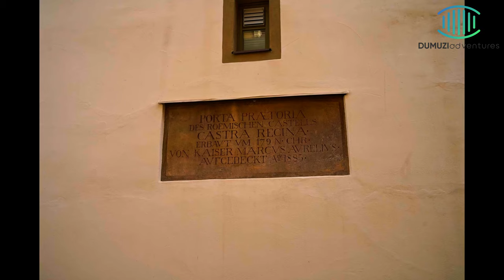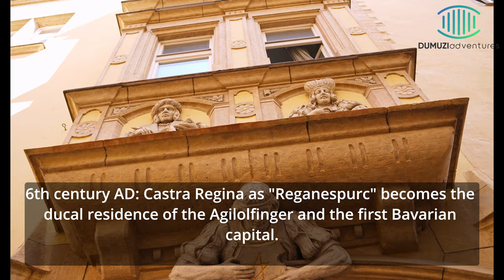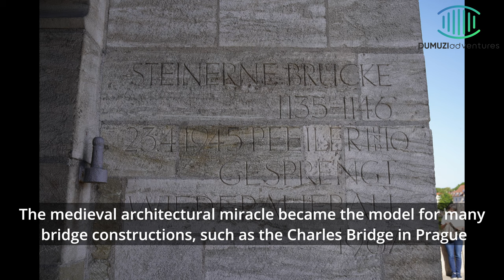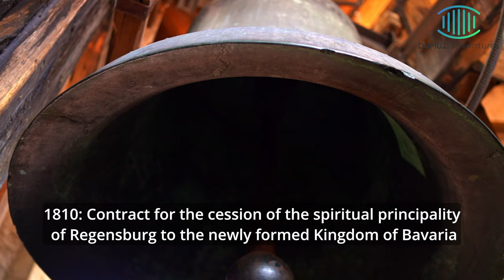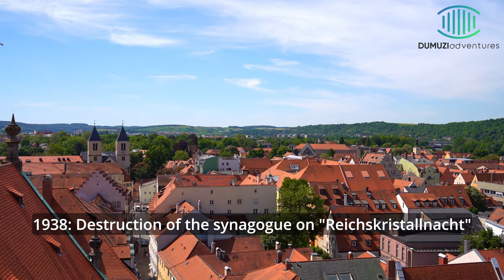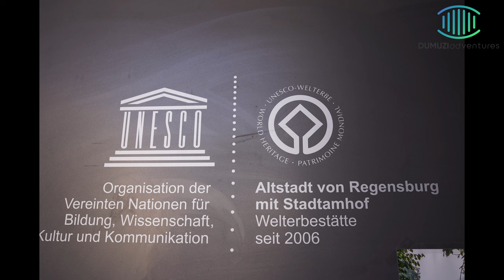Regensburg 2000 years at a glance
Tourist, cultural, sports adventure.
We introduce you to the history of the city. Who built it, who were its kings, what were its wars, and what were the most important events that it experienced.
We guide you to the tourist places, and the most important landmarks.

179 AD: Founding of Regensburg as a Roman legionary camp Castra Regina (“camp on the rain”) on behalf of Emperor Marc Aurel.
 In the camp was the III. Italian legion stationed with about 6000 soldiers.

739 AD: Founding of the diocese of Regensburg by St. Boniface.

6th century AD: Castra Regina as "Reganespurc" becomes the ducal residence of the Agilolfinger and the first Bavarian capital.

Around 700: Founding of the Church of St. Emmeran.

788: The last Agilolfinger Tassilo III. is deposed by Charlemagne. For the first time, he invites to an imperial assembly in Regensburg.

From 1007: Regensburg loses its function as a residential city to Bamberg, but remains of great importance.

12th and 13th centuries: Economic boom through long-distance trade to Paris, Venice and Kyiv.
 Regensburg becomes one of the largest and most prosperous cities of the time.
 The Romanesque and Gothic architecture of the Middle Ages can still be seen in many parts of the old town.

1135 – 1146: Construction of the Stone Bridge. The medieval architectural miracle became the model for many bridge constructions, such as the Charles Bridge in Prague.

1180: Henry the Lion is deposed as Duke of Bavaria by Emperor Barbarossa at a Diet in Regensburg. From this point on, the Wittelsbach family ruled Bavaria.

1245: Emperor Frederick II grants the city the right to self-government through the privilege of "appointing a mayor and council". Free Imperial City until 1803.

Around 1273: Start of construction of the Gothic cathedral in Regensburg.

From 1400: Regensburg loses the economic, political and cultural supremacy of the past centuries.

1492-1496: Restoration of the status "free imperial city" by the emperor.

1519: Expulsion of the Jews from Regensburg and destruction of their residential area.

1542: The town converts to the Protestant denomination.

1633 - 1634: Conquest of Regensburg by the Swedes under Bernhard von Weimar in the Thirty Years' War. Reconquest by the Imperial and Bavarian troops.
1663 – 1806:
1802: Establishment of the Principality of Regensburg instead of the Free Imperial City.
1806: Dissolution of the Reichstag and the "Holy Roman Empire of the German Nation" in Regensburg.
1809: Regensburg is stormed by French troops under Napoleon.
1810:
1830: Ceremonial laying of the cornerstone of the Walhalla in the presence of King Ludwig I.
1838: Regensburg is appointed the capital of the district of Oberpfalz and Regensburg
1845: Completion of the Ludwig-Danube-Main Canal.
1870/72: Completion of the cathedral with the completion of the transept gable and the ridge turret (crossing) after 600 years of construction.
1910: Opening of the Luitpoldhafen (today Westhafen).
1938: Destruction of the synagogue on "Reichskristallnacht".
1943: Air raid on Regensburg with 402 dead. The old town is largely spared.
1945: On April 23, the Danube bridges are blown up. Execution of the cathedral preacher Dr. Johann Maier,
 the district inspector Michael Lottner and the warehouse worker Josef Zirkel. On April 27, the city was handed over to US forces.
1946: Regensburg becomes a big city.
1960/61: Construction of the Osthafen.
1967: University opens on November 11th.
1973: Regensburg's old town is placed under monument protection.
1995: Jubilee "750 Years Free Imperial City".
2006: From September 11th to 14th, Pope Benedict XVI visits Regensburg.
2006: Since July 13, the old town ensemble of Regensburg with Stadtamhof has been a UNESCO World Heritage Site.
2011: Regensburg is awarded the contract for the new Museum of Bavarian History.
2013: Jubilee "40 Years of Citizens' Festival"
2014: Bavarian state exhibition "Ludwig der Bayer. Wir sind Kaiser!"
2014: House of Music is built and opened in February 2015.